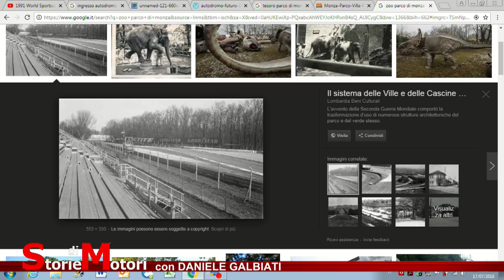STORIE di MOTORI con Daniele GALBIATI